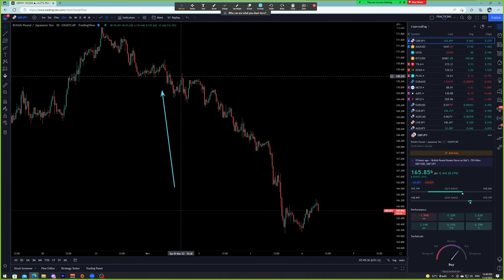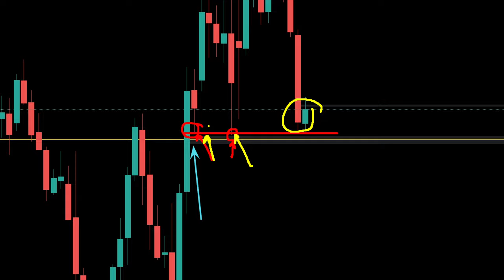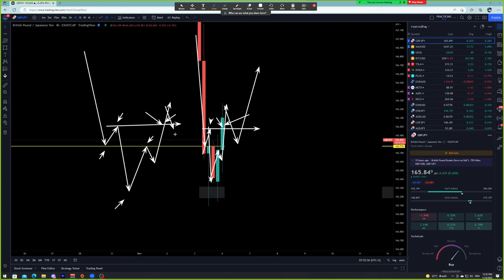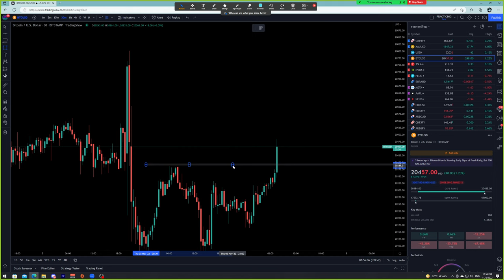Forex | 4 พ.ย. 65 | แนวโน้มทองคำ & GBP/JPY | วันนี้เทรดยังไงดี? - วิเคราะห์ GOLD & GBP/JPY & BTC